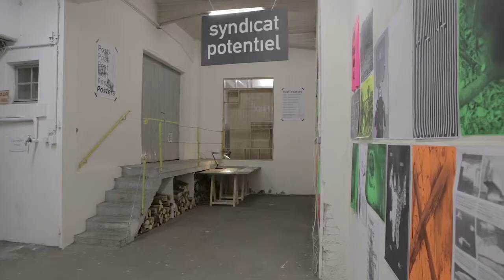La dînée au syndicat potentiel